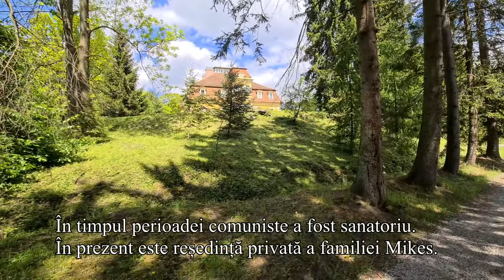Zabola Estate - Călătorie la un domeniu nobiliar din Covasna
„Miezul” satului Zăbala este Domeniul Zabola („zabola” este denumirea comunei în maghiară și înseamnă „căpăstru”). Aparține familiei de conți maghiari Mikes și se întinde pe 50 de hectare. Pe domeniu sunt 7 clădiri istorice restaurate, bine întreținute: unele sunt private (actualul conte Mikes locuiește aici, în Castelul Vechi), dar cele mai multe găzduiesc turiști, ca de exemplu Casa Mașinilor sau Castelul Nou.